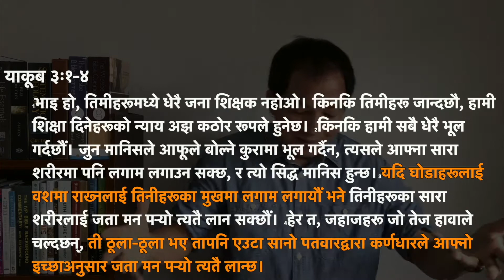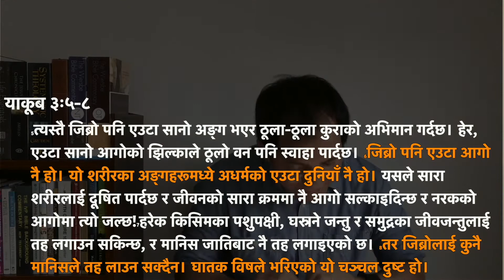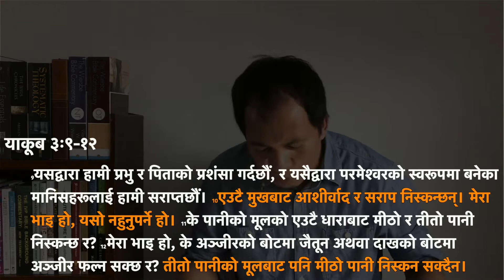Taming the Tongue ( जिब्रोलाई बशमा पार्नु ) | James 3:1-12 | Jomesh Tamang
This sermon was streamed at New Fellowship Church on June 20, 2020.